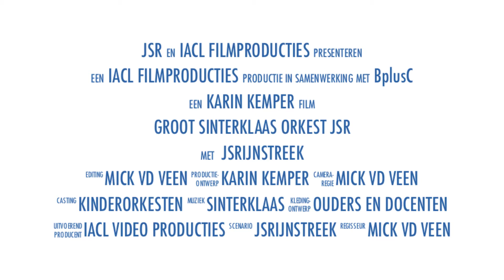Sinterklaas trailer 2013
Kom spelen bij het Grootste Sinterlaas orkest van de Regio!
Op 1 december 2013 is het weer zover! Meld je aan en speel mee!
Video productie: IACL Videoproducties, door Mick van der Veen